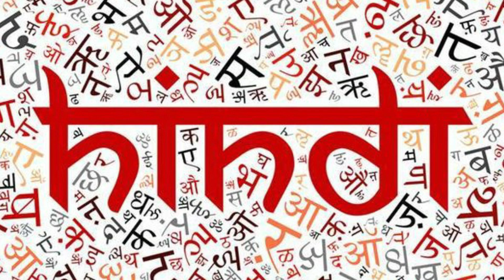🧟‍♂️🚽भूतिया शौचालय |👣🧻 Haunted Toilet |🧟‍♀️ Horror stories in Hindi | 🧛‍♂️Bhutiya Kahaniyan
👹👹"भूतिया शौचालय " is a haunted story (Bhutiya Kahani)of a Krishna college of Tamil Nadu at which a haunted toilet🛁 exists. There were several deaths of students. after that, this Toilet was closed. But one day, a student named Kashi go to this Toilet and ...? what happens next? watch the video till the end. This Bhutiya Kahani is also a moral strory in hindi , in which good ethics are learned by us. I think anyone should like this bhootiya animated cartoon of Chudail.  🔥🔥🔥

Credit: Some Backgrounds obtained from Pinterest.com
Credit: Some Backgrounds obtained from pixabay.com
Credit: Some video clips obtained from youtube.com